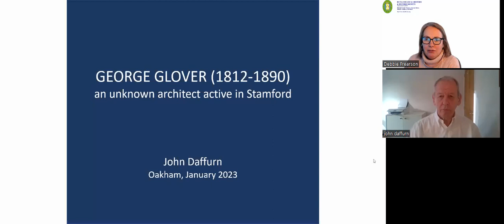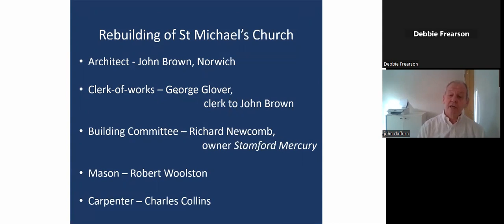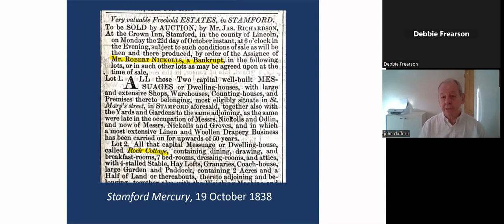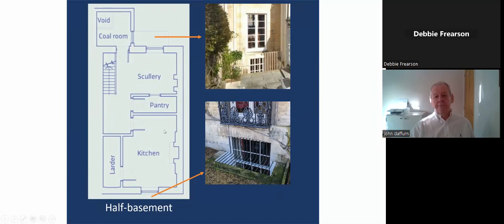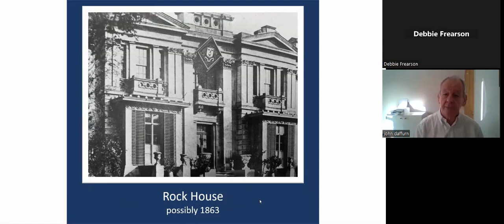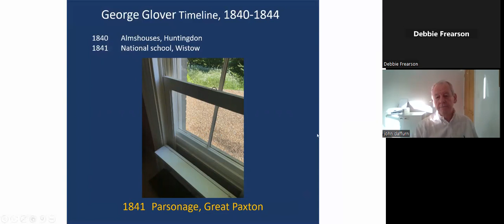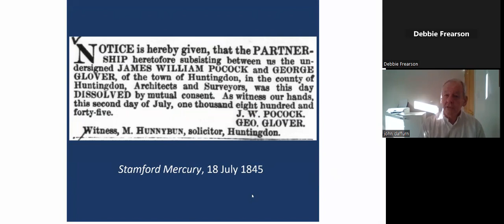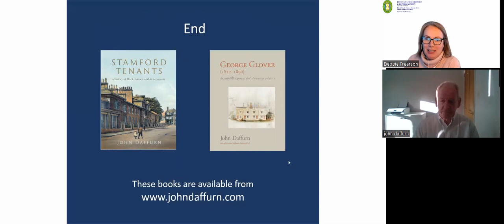John Daffurn - George Glover Unknown Architect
Hosted by the Rutland Local History and Record Society in January, John Daffurn lectures about George Glover (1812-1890) Between 1839 and 1842, a wealthy newspaper proprietor in Stamford, England, commissioned a group of fine Victorian buildings by an architect who until recently, had remained unknown. The designer of these buildings has now been identified as George Glover, and despite the quality of this work, by an architect in his twenties, little knowledge of him exists in the literature. Glover was born in York, the son of a whitesmith, and his eldest sister married Joseph Aloysius Hansom (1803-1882), the well-known Catholic architect and inventor of the Hansom cab. Glover’s life is trailed from York to the coastal town of Lowestoft where he declined, after exhibiting so much early promise, into relative obscurity.